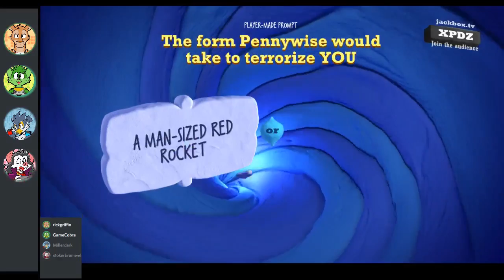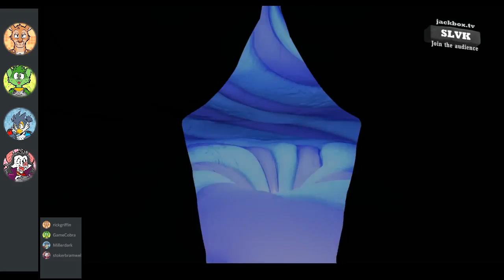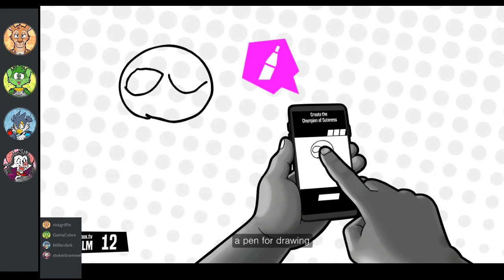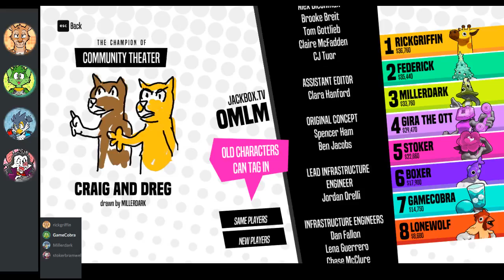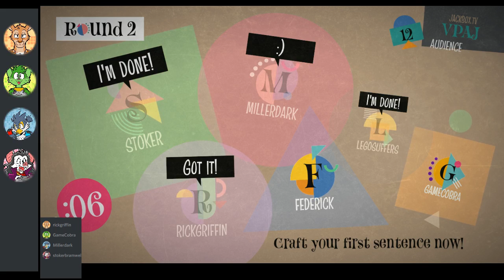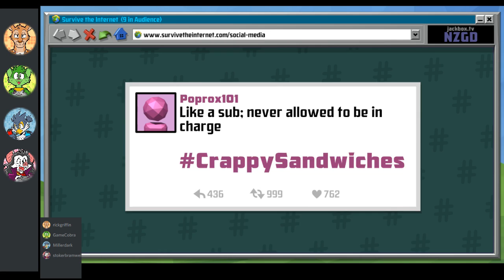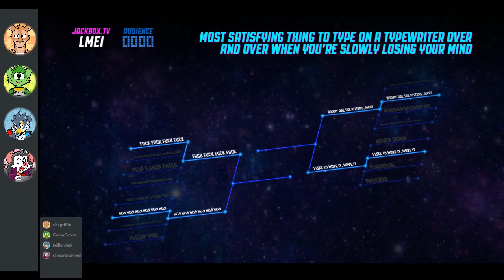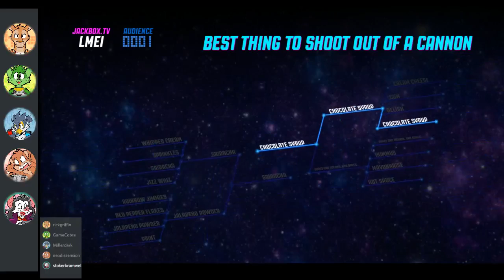Awesome Games Done Rick - Jackbox Party Packs (#20)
Rick Griffin streams Jackbox Party Packs live on Twitch.

Date streamed: 3 November 2020

0:00 Intro
1:00 Quiplash 3 (Party Pack 7)
44:22 Champ'd Up (Party Pack 7)
1:14:50 Blather 'Round (Party Pack 7)
1:37:59 Survive the Internet (Party Pack 4)
2:00:02 Bracketeering (Party Pack 4)